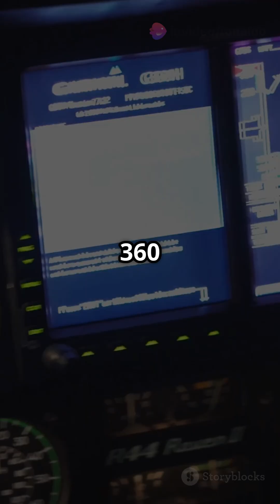The Legendary Black Hawk Helicopter A Tactical Marvel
Dive into the fascinating world of the Sikorsky UH-60 Black Hawk, the U.S. Army's legendary tactical transport helicopter! Known for its versatility and combat-proven performance, the Black Hawk has been a vital asset in military operations since its introduction in 1979. In this video, we explore its history, key specifications, and various missions—from troop transport and medevac to special ops. Discover how this remarkable helicopter has served in every major U.S. conflict and its continued modernization efforts. Join us as we celebrate the Black Hawk’s legacy and its future in military aviation!